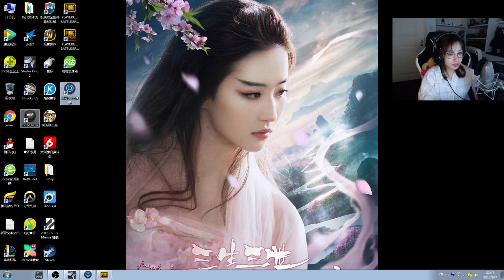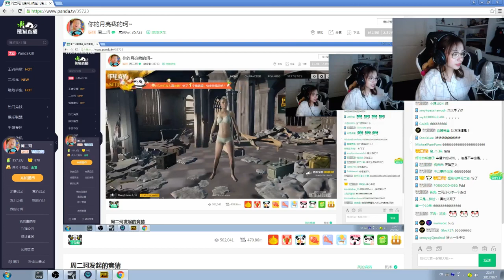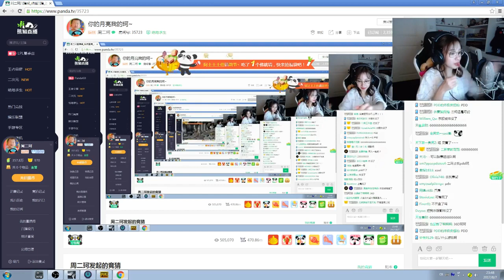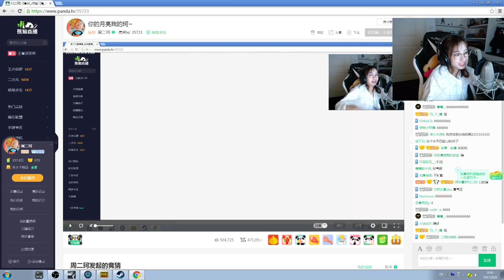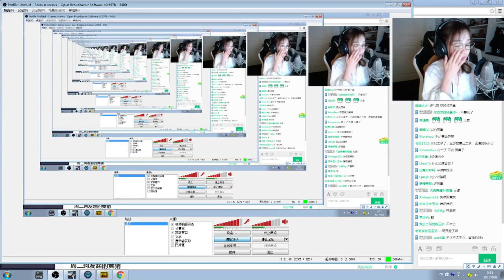周二珂 Chloe - 直播視頻錄製 (2017/08/07) - 遊戲直播